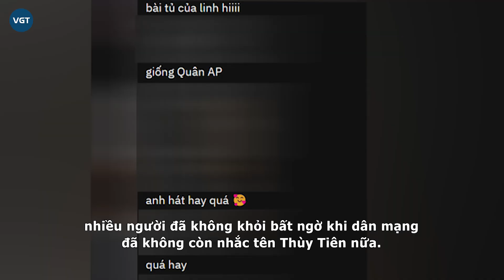Quang Linh hát tình ca gửi ‘ai đó’, Thùy Tiên không còn được nhắc tên, có biểu cảm ‘không hòa bình’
Mới đây, cộng đồng mạng đã chia sẻ đoạn clip ghi lại khoảnh khắc Quang Linh Vlog xuất hiện hát hò bên cạnh những người bạn của mình. Vẫn là bài nhạc cũ, Quang Linh Vlog đã khiến ai cũng đều thích thú khi thể hiện ca khúc Giả vờ thương anh được không.

Trước đó, Quang Linh Vlog đã từng nhiều lần thể hiện ca khúc này trên livestream, tần suất nam Youtuber cover ca khúc này nhiều đến nỗi dân mạng đều cho rằng có lẽ đây chính là "bài ruột" của anh chàng.